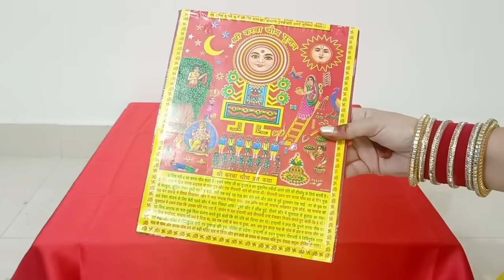करवा चौथ व्रत पूजा विधि 2024 || karva chauth vrat Puja Vidhi 2024..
करवा चौथ व्रत पूजा विधि, करवा चौथ व्रत की पूजा कैसे करें, करवा चौथ व्रत पूजा सामग्री,